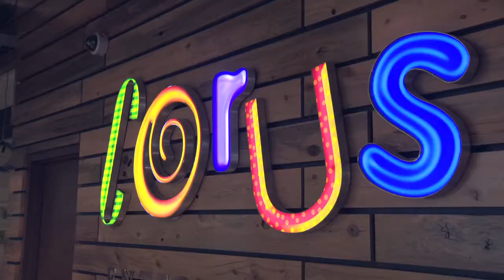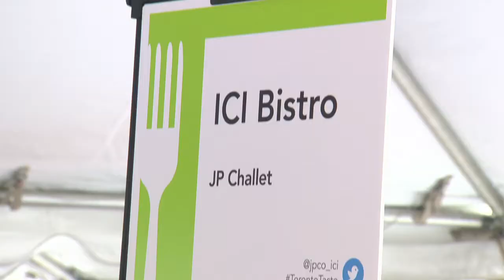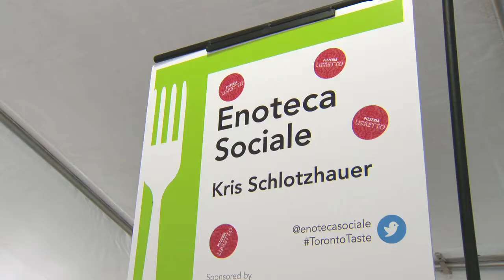Toronto Taste 2017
Join us on June 4, 2017 at Corus Quay for Toronto Taste, the city's premiere culinary fundraiser.

Experience the best from over 60 of Toronto’s top chefs and enjoy beverages from 30 purveyors while enjoying breathtaking views and incredible entertainment.

Tickets at torontotaste.ca